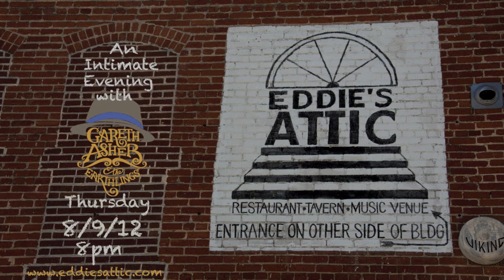An Intimate Advertisement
Fashioned after Christopher Walken's 'The Continental' skit from SNL, this is an "Intimate Advertisement" for Gareth Asher & the Earthling's show @ Eddie's Attic 8.9.12